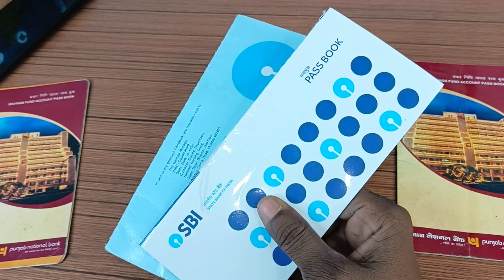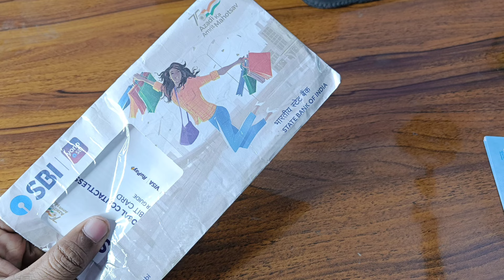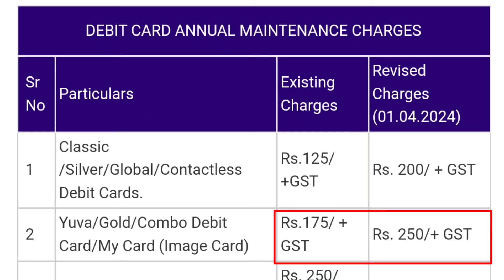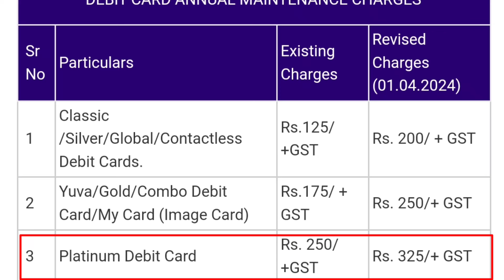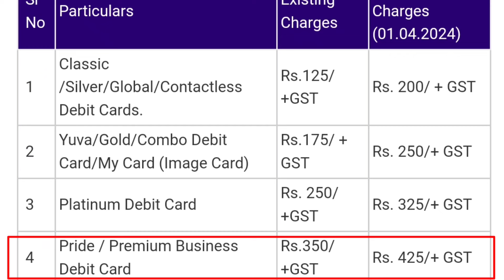SBI Revised Charges effective from today. एसबीआई के नए चार्ज आज से प्रभावी। जानें कहां कितना बढ़ा।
sbi online account opening
sbi bank charges
sbi WhatsApp Banking
sbi debit card online
debit card charges
sbi debit card charges
sbi amc charges
sbi WhatsApp Banking
sbi multiple account
sbi online dbt linking